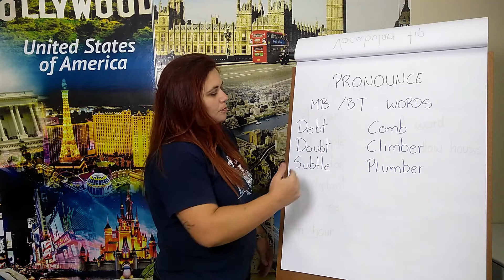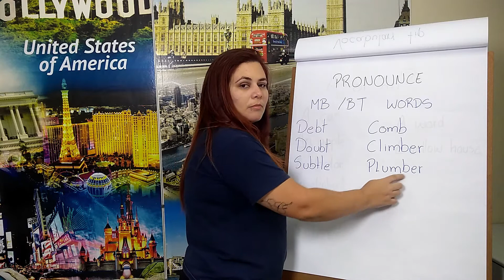COMO PRONUNCIAR PALAVRAS QUE POSSUEM MB/BT?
Se liga nessa dica de pronúncia para facilitar seu speaking!